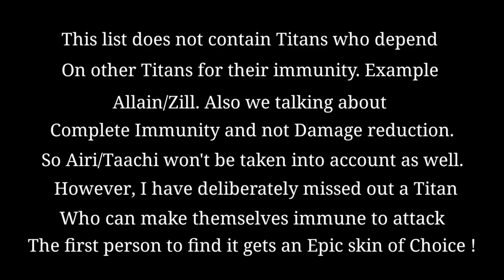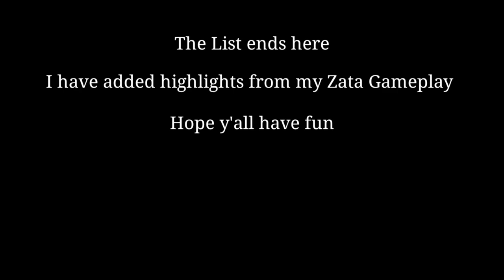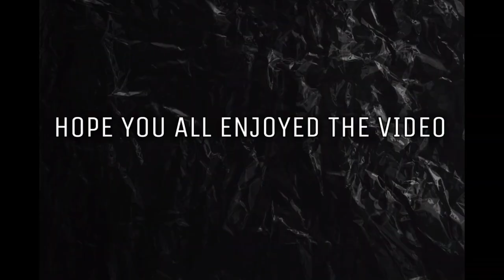Titans That Can Dodge The Altar Shot | Untargetablity/Immunity Skills | Clash of Titans | CoT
Magnear Phelix (High Rank Gameplay)

Rigel Demetrix (Exclusive Marksman Videos)

Osias Adrian (Voice-over Videos)

Allan Staunch (Troll Videos)

Guys do check out their channels and show them love and support from our channel❤️

Download from